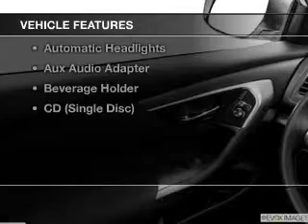2014 Nissan Altima - Totowa NJ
Year: 2014
Make: Nissan
Model: Altima
Trim:
Engine: 2.5 L, 4 cylinder
Transmission:
Color: White
Mileage: -1
Address:
440 Route 46